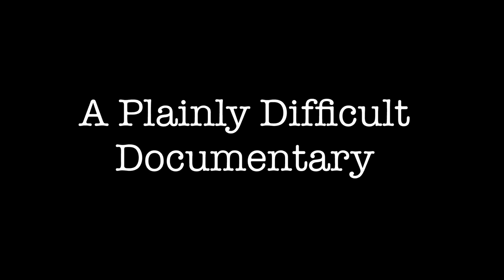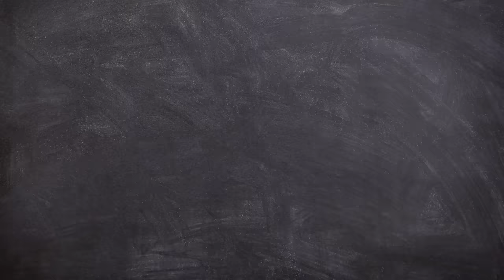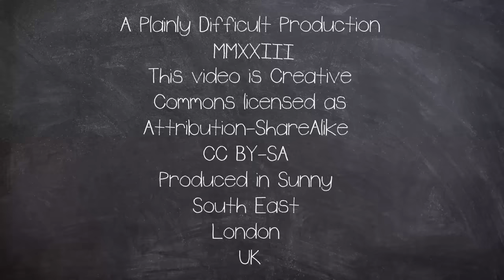A City Devastated: The Beirut Port Disaster 2020 | Plainly Difficult Documentary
On the 4 August 2020, a large amount of ammonium nitrate stored at the Port of Beirut in the capital city of Lebanon exploded.

CHAPTERS:
00:00 intro
01:41 A Ship and A Port
06:19 The Explosion
09:32 The Investigation(s)

EQUIPTMENT USED:
►SM7B
►Audient ID14
►MacBook Pro 16
►Hitfilm
►Logic X